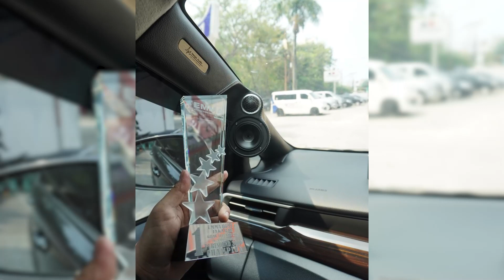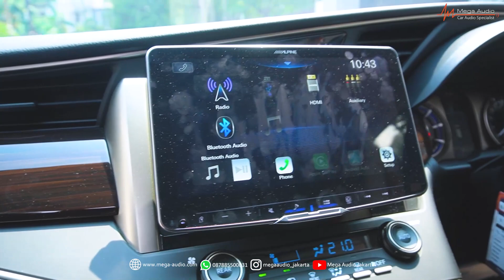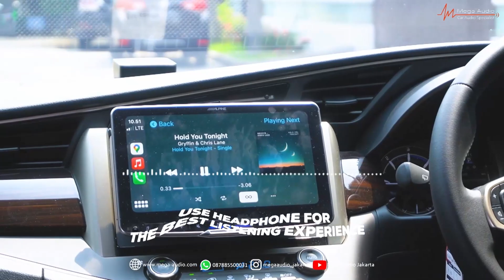REFERENSI AUDIO HARIAN TOYOTA INNOVA YANG SIAP TURUN KONTES AUDIO MOBIL